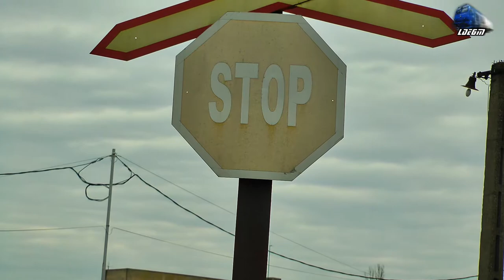Fluieroasa/Whistle Loco 60-1023-5 cu/with Marfar TFG Tanker Train in Oradea Est Triaj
Fluieroasa/Whistle Loco 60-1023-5 cu/with Marfar TFG Tanker Train in Oradea Est Triaj - 03 February 2016

1:Trasferoviar Grup Freight Train/Marfar/Guterzug - 060-DA/ST43 - LDE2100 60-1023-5 RO-TFG

03 February 2016